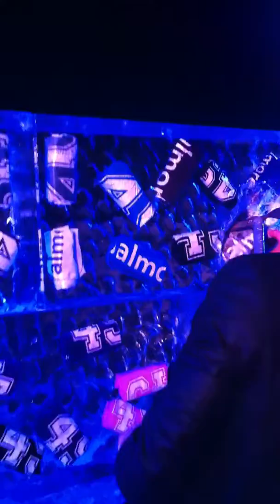Mur de glace avec inclusion de T-shirts avec pic à glace au Club MED de VALMOREL